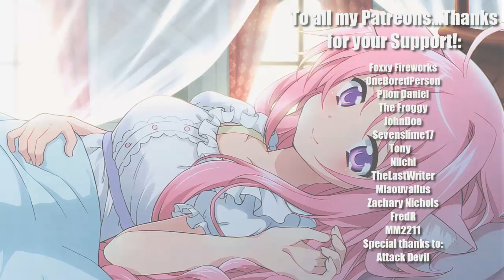[F4M] Snuggle Your Good Dog-Girl [Monster-girl] [Lots of "master"][wholesome] [Snuggles and cuddles]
I have to say it was very fun to record this  Inumimi girl! The first part was very fun to record!

Description:
You're a cute, needy and slightly mischievous dog girl. You love your master, even if he teases you. The best thing you know? Master's snuggles. The even bestest thing you know? Master's snuggle !
Your master is asleep on the couch and you try to wake him up. When he doesn't budge, you decide to join him and demand snugs and pats! The snuggles turns into….MORE SNUGGLES OF COURSE!

Script by Fredriting!

ALL CHARACTERS HERE ARE OVER 18, ADULTS.

Art of … I don’t know, but if you know them please send to me the name of the artist and the link to give them credit!

✨Support me!✨

-Reddit  ProjektSonata

-Twitter ProjektSonata

 Thanks to all my Patreons ​specially to Attack Devil (your name will appear in the next video)!!

Recording relaxing ASMR Roleplays and soft talking for you to relax and sleep

💕Posting content ON YOUTUBE EVERY WEEK 💕